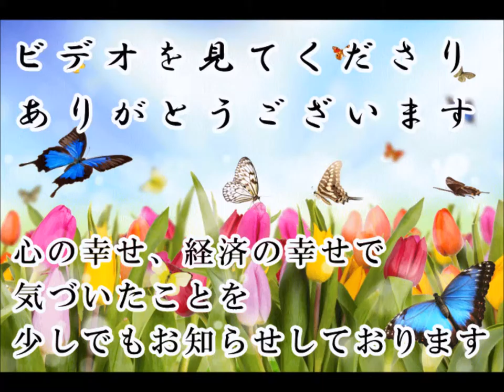凄い人ほどひとを褒める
凄い動画
凄い画像
麻川はるかの見た目とのギャップが凄い
凄い人
凄い車
この漫画が凄い黒茶のチカラの効能って本当に凄い
凄い 英語
日本 凄い
又吉 凄い

ひとを褒める努力をする

同じ努力をするなら

成功者の特徴は

他人と比較して

自分が勝っているとか

自分の才能を伸ばすより

ひとを褒める習慣があることです

あなたのそこが凄い

たいしたもんですね

えらいですね

感心しましたなど

ひとを褒める心の広さがたいせつです

神が与えてくれた最高の才能は

ひとを褒めるという才能です

３）【海外の反応】「未来感が凄い!!」 日本の一般的な高速道路に外国人が驚嘆!!!

凄い人 開運動画 斎藤一人 愛してる さいとう ひとり 幸せ 金もち ついてる 成功 成功法則 願望実現 嬉しい たのしい 斉藤ひとりさん 劣等感を理解する 感謝してます 劣等感 掃除 人相 宇宙 ありがとう 覚悟 ついてる 成功 成功法則 願望実現 覚悟 藤井孝洋 心安 安心 JbCtoLGpiCAPJ85VcmmumQ UCJbCtoLGpiCAPJ85VcmmumQ